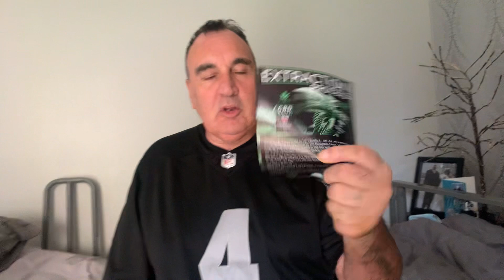Brian Talks About The Benefits Of Natural Pain Relief.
In this video Brian Talks about The Benefits of natural pain relief.